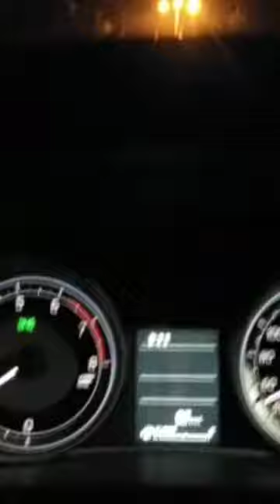Lala Lori afsanakhan jaat latestharyanvisongs whatsappstatusvideo 😍